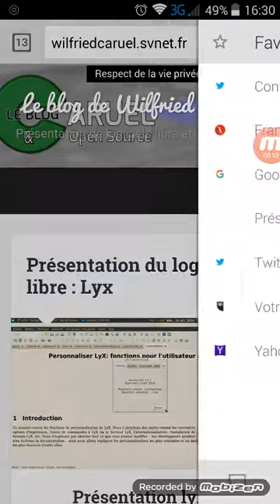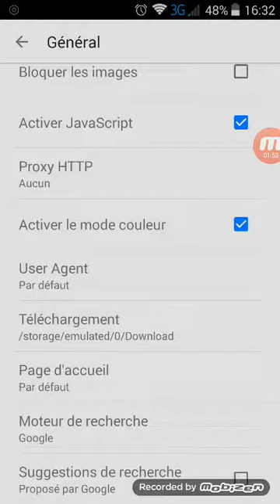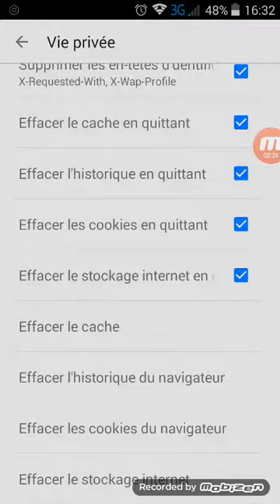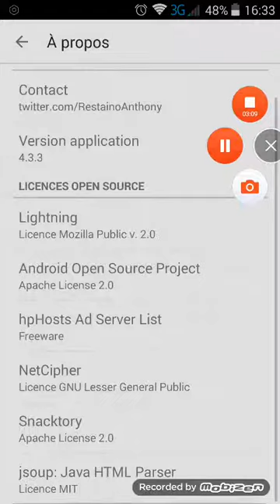Lightning Web Browser , le navigateur opensource sur android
Lightning Web Browser le navigateur opensource